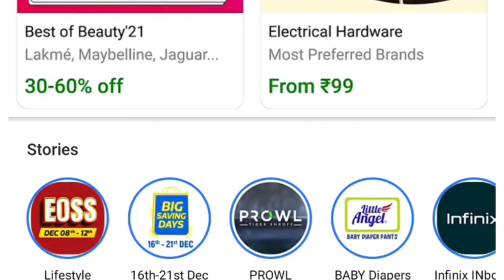সুগা সকালে এটা কি করছে, ধরত বেটাকে 🤯|| bengali blog videos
Hi,
    I am CHAMPAK DAS | I am now working YouTube Dailyvlog / peoplevlog Type Channel |

champak vlog, সুগা সকালে এটা কি করছে ধরত বেটাকে,